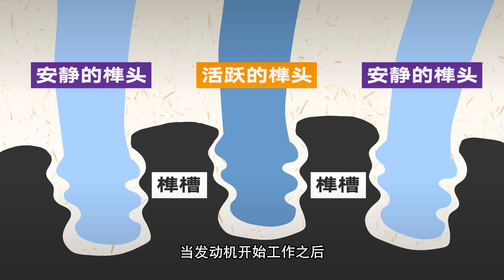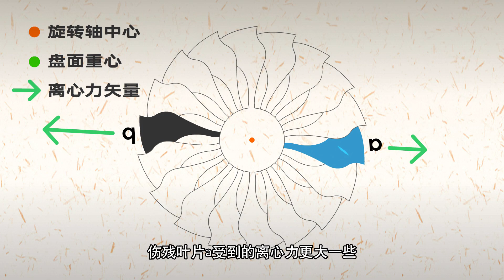飞机发动机里的叶片居然是松的，但却松的很科学，为什么？【科学火箭叔】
本频道制作的所有视频都是为了向观众传递有趣的科普知识，绝对符合平台的使用政策。 飞机发动机里的叶片居然是松的，但却松的很科学，为什么？